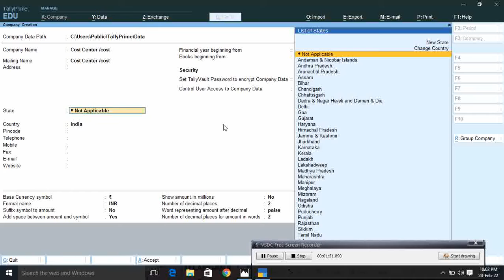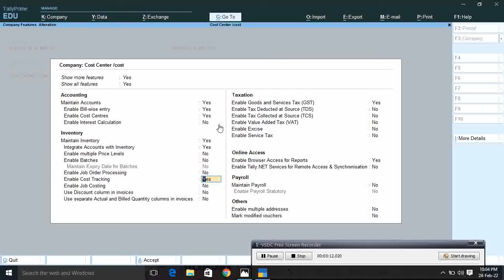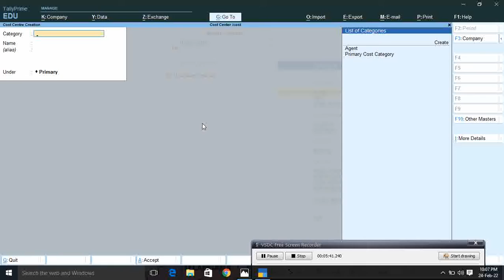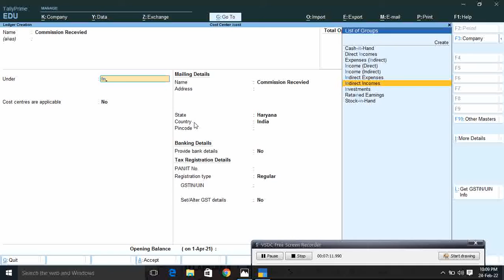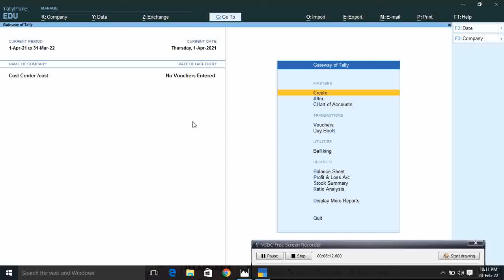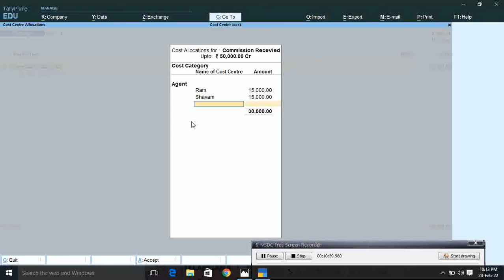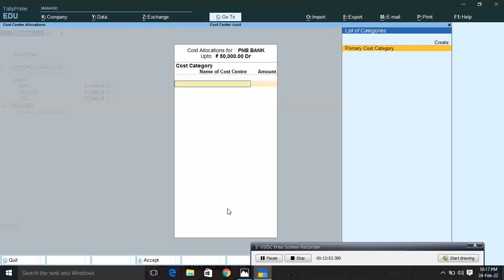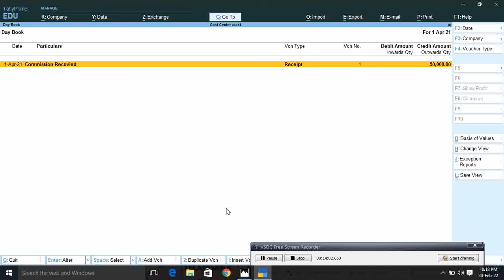cost center cost category entry / how to make cost center and cost category entry in tally by tlw